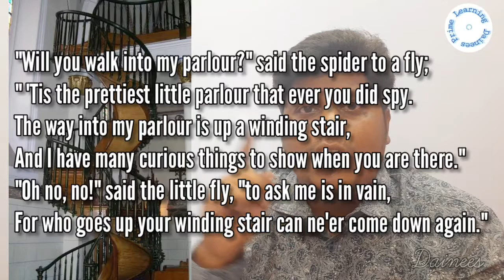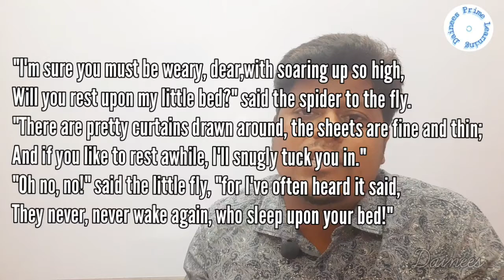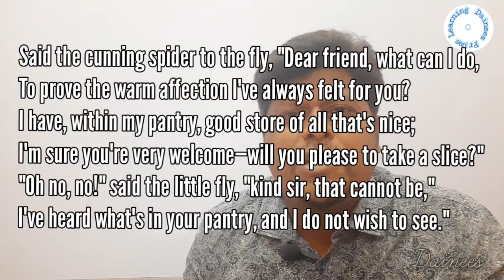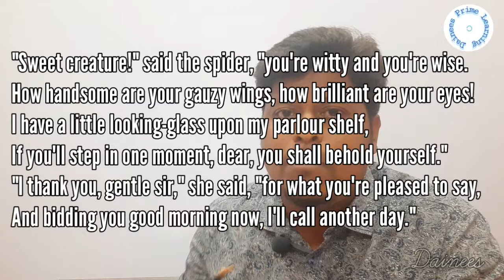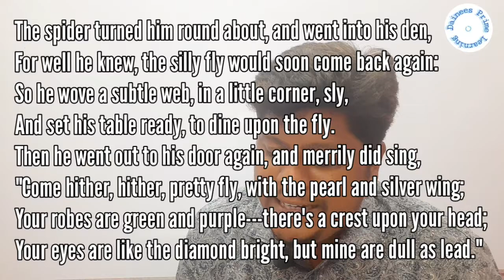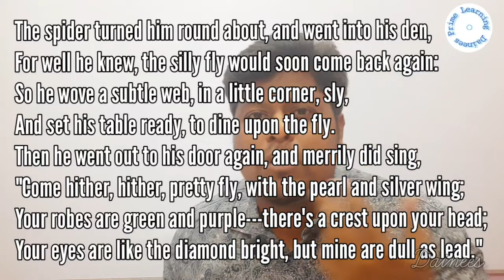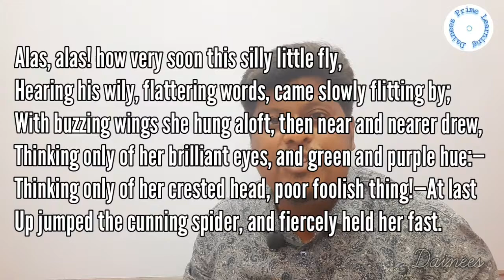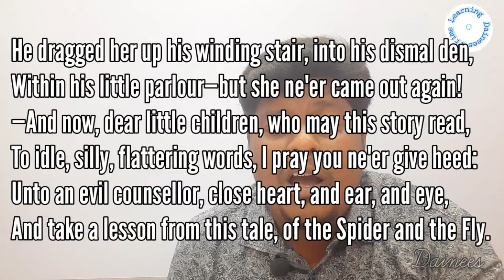The Spider and The Fly - Mary Howitt | 9th std | Unit -4 | English Poem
The story tells of a cunning Spider who ensnares a naive Fly through the use of seduction and flattery. The poem is a cautionary tale against those who use flattery and charm as a front for potential evil. The moral of the tale is that not everyone who flatters and acts friendly really is.

“Will you walk into my parlour?” said the Spider to the Fly,
“‘Tis the prettiest little parlour that ever you did spy;
The way into my parlour is up a winding stair,
And I have many curious things to shew when you are there.”
“Oh no, no,” said the little Fly, “to ask me is in vain,
For who goes up your winding stair can ne’er come down again.”

“I’m sure you must be weary, dear, with soaring up so high;
Will you rest upon my little bed?” said the Spider to the Fly.
“There are pretty curtains drawn around; the sheets are fine and thin,
And if you like to rest awhile, I’ll snugly tuck you in!”
“Oh no, no,” said the little Fly, “for I’ve often heard it said,
They never, never wake again, who sleep upon your bed!”

Said the cunning Spider to the Fly, “Dear friend what can I do,
To prove the warm affection I’ve always felt for you?
I have within my pantry, good store of all that’s nice;
I’m sure you’re very welcome–will you please to take a slice?”
“Oh no, no,” said the little Fly, “kind sir, that cannot be,
I’ve heard what’s in your pantry, and I do not wish to see!”

“Sweet creature!” said the Spider, “you’re witty and you’re wise,
How handsome are your gauzy wings, how brilliant are your eyes!
I’ve a little looking-glass upon my parlour shelf,
If you’ll step in one moment, dear, you shall behold yourself.”
“I thank you, gentle sir,” she said, “for what you’re pleased to say,
And bidding you good morning now, I’ll call another day.”

The Spider turned him round about, and went into his den,
For well he knew the silly Fly would soon come back again:
So he wove a subtle web, in a little corner sly,
And set his table ready, to dine upon the Fly.
Then he came out to his door again, and merrily did sing,
“Come hither, hither, pretty Fly, with the pearl and silver wing;
Your robes are green and purple–there’s a crest upon your head;
Your eyes are like the diamond bright, but mine are dull as lead!”

Alas, alas! how very soon this silly little Fly,
Hearing his wily, flattering words, came slowly flitting by;
With buzzing wings she hung aloft, then near and nearer drew,
Thinking only of her brilliant eyes, and green and purple hue–
Thinking only of her crested head–poor foolish thing! At last,
Up jumped the cunning Spider, and fiercely held her fast.
He dragged her up his winding stair, into his dismal den,
Within his little parlour–but she ne’er came out again!

And now dear little children, who may this story read,
To idle, silly flattering words, I pray you ne’er give heed:
Unto an evil counsellor, close heart and ear and eye,
And take a lesson from this tale, of the Spider and the Fly.

by Mary Howitt